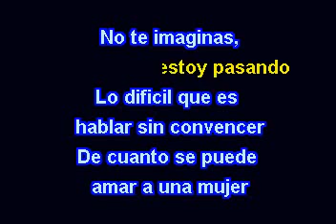ANTHONY SANTOS YO SIN TI BY EDDI GIRON